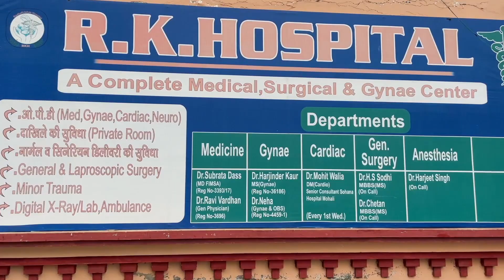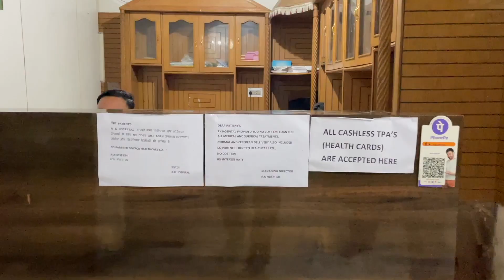ਵੇਖੋ ਕਿੱਥੇ ਬੇਕਾਬੂ ਹੋਕੇ ਬਲਕਰ ਪਲਟਿਆ, ਵੱਡਾ ਹਾਦਸਾ ਟਲਿਆ